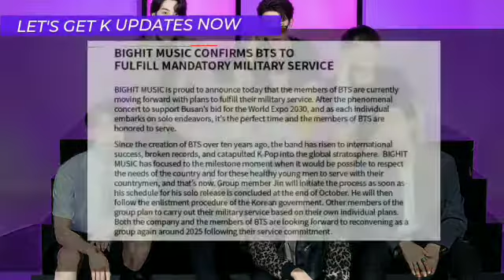BTS Military Enlistment Confirmed Officially Announces Plans For Starting With Jin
📌 IF You're Having Any Problem While Reading, Kindly “PAUSE” The Video And Then Read ! ]📌

___________//Source: Soompi//_______________

🏷️Tags#